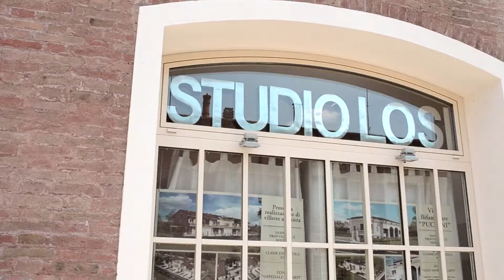Pubblicità Studio Immobiliare Losi